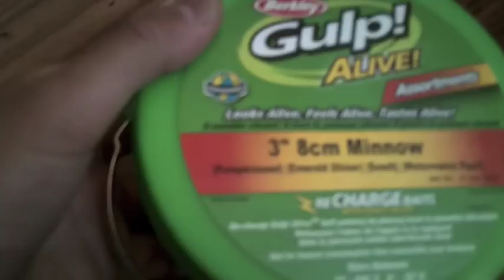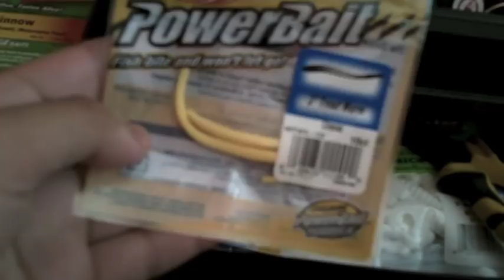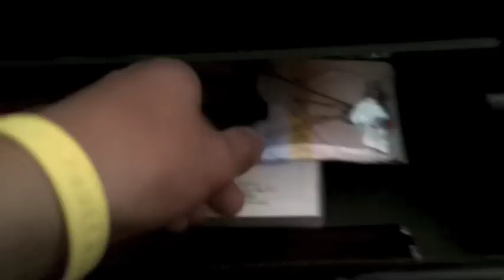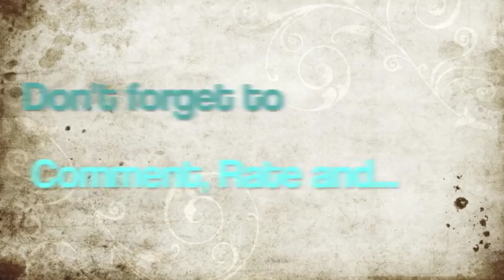My Fishing Tackle Box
Hey Guys! Sorry for the trout fishing video. I left my camera at home, because I was way too excited and forgot it. Hope you will understand. To make it all up to you guys I'll be doing 2 videos. This and a Fishing Rod video I'am working on and will have the Rod video maybe by tomorrow afternoon or Friday.

Filmed by Kodak Playsport Camera

Add me if you want and we can chat!

Tight Lines!